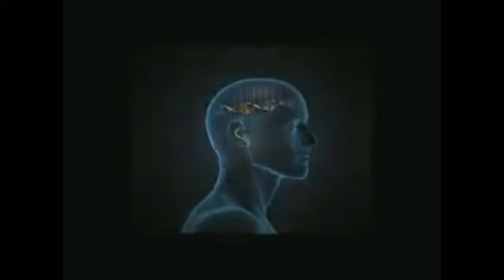ESP science from "Consciousness Science Kept Hidden"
Science that explains that ESP and Psychic communication can be measured. From "Consciousness Science Kept Hidden", the entire video here: